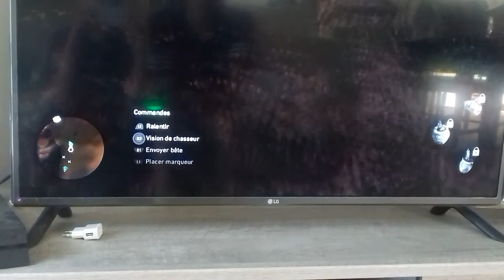Ep 1 Découverte sur far cry primal